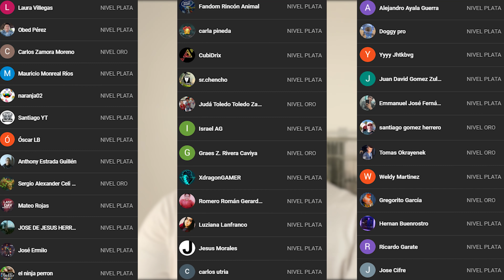COMO CORTAR EL PICO DE UN PERIQUITO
En el video de hoy os Enseñare como Cortar el Pico de un Periquito !!

Pedropedrola

Martim120